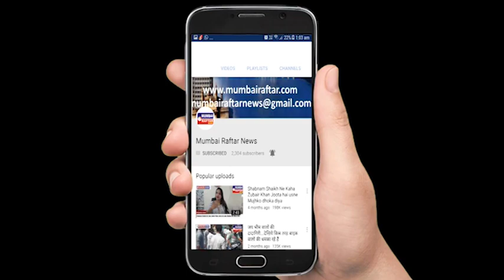Market Mein Milega AK Boot or Garibo Ka Actor Kalyanji Jana is Naam Ka jeans or t shirt owner Sabir